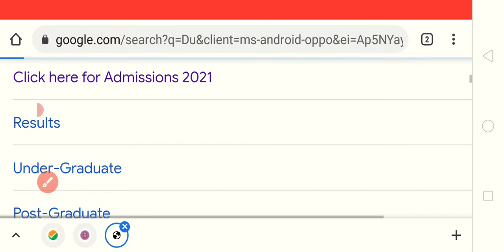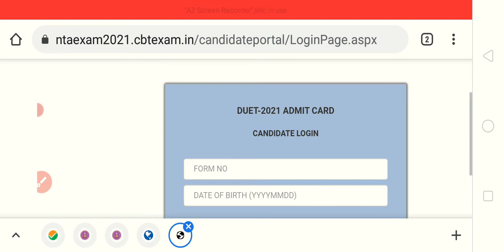DUET 2021 Admit card Released|| How to Download DUET 2021 Admit card